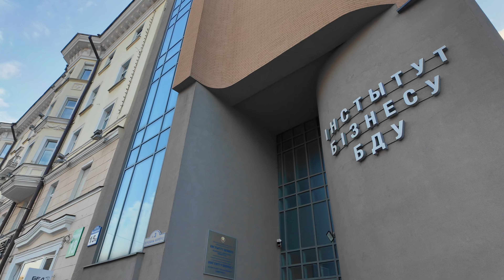Беларусь 4K | Минск - улица Московская | Полная версия прогулки (Версия БЕЗ голоса)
Дата: 28 августа 2024 г. Время: 07:00 am Температура воздуха:  18°C / 64° F
Полная версия прогулки БЕЗ голоса | Минск - улица Московская | Беларусь 4K

🔻 Временные метки 🔻
0:00:00 - на улице Московской
0:01:25 - здания 15 и 15А
0:01:33 - жилой дом номер 13
0:02:01 - дом номер 11
0:04:05 - дом номер 14
0:04:10 - дом номер 9
0:04:46 - подземный переход
0:05:15 - дом номер 9
0:06:10 - дом номер 7А.Общественная баня
0:06:13 - скульптура «Веселый Вася»
0:08:11 - дом номер 9
0:08:53 - жилой дом номер 12
0:09:19 - дом номер 7
0:09:33 - дом номер 10
0:09:53 - дом номер 5
0:10:21 - жилой дом номер 1
0:12:12 - путепровод, соединяющий Московскую с улицей Толстого
0:12:26 - путепровод к площади Независимости
0:13:14 - Западный мост
0:14:30 - Добромысленский переулок
0:15:11 - дом  номер 8
0:16:49 - двор дома номер 8
0:16:57 - двор 10 дома
0:17:12 - дом номер 12
0:17:36 - вид на дома 5 и 7
0:17:44 - продовольственный магазин дома номер 12
0:18:31 - Молочный переулок. Дом номер 14
0:19:03 - дом номер 16
0:19:44 - первое в освобожденном Минске отделение связи
0:20:20 - старый двор
0:22:06 - дом номер 18
0:22:17 - библиотека имени Толстого
0:22:30 - учебный корпус университета культуры и искусств
0:23:07 - Молодежный театр эстрады
0:23:36 - здание номер 20. Дом быта
0:23:59 - здание номер 22.  Бизнес-центр